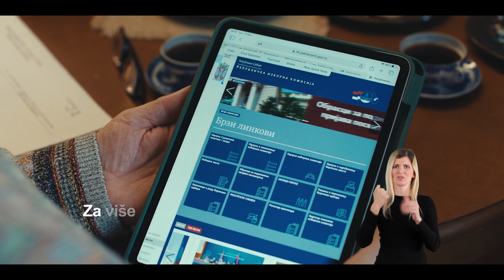Процедура на дан гласања, 17. децембар 2023. године (хрватски језик)